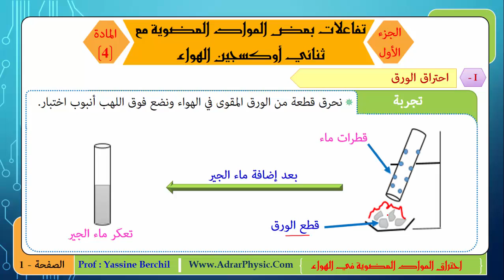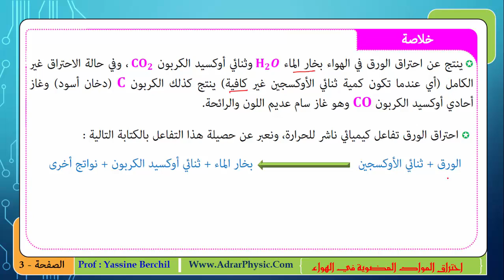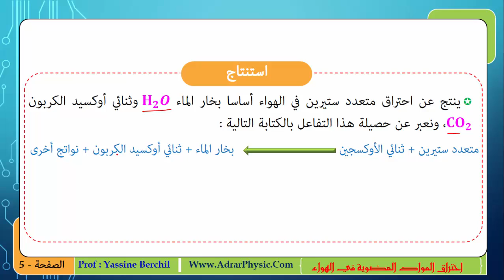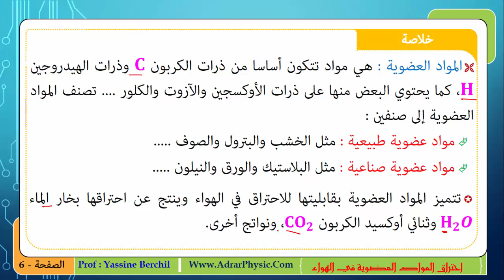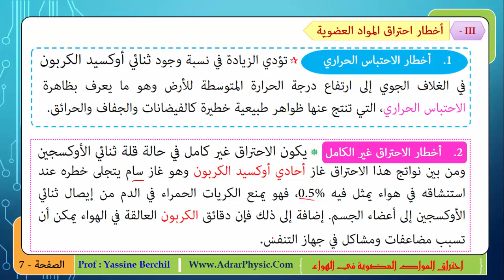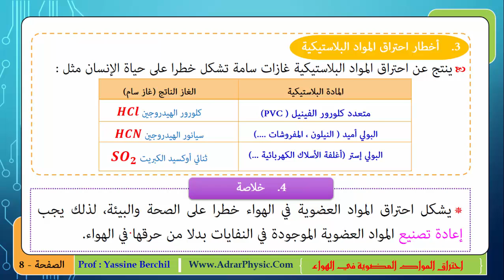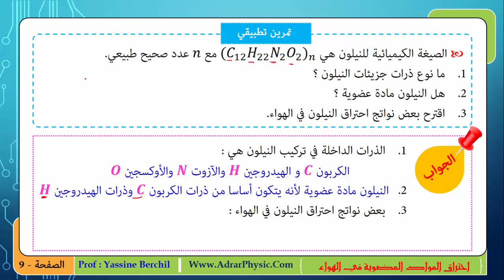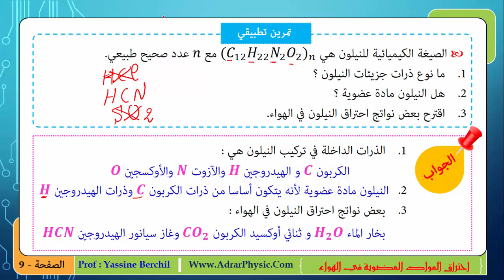الثالثة إعدادي - تفاعلات بعض المواد العضوية مع ثنائي أوكسجين الهواء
للمزيد من الدروس، تمارين وفروض محروسة مع التصحيح، قم زيارة الموقع التالي
للإطلاع على جميع دروس السنة الثالثة إعدادي :